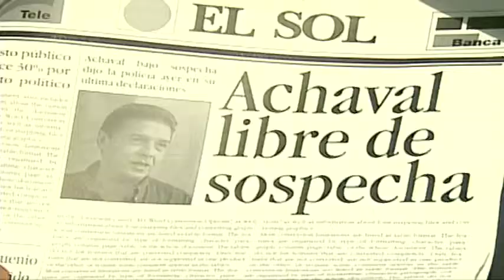Amor Del Bueno Spanish trailer